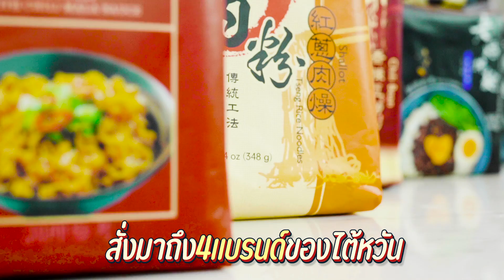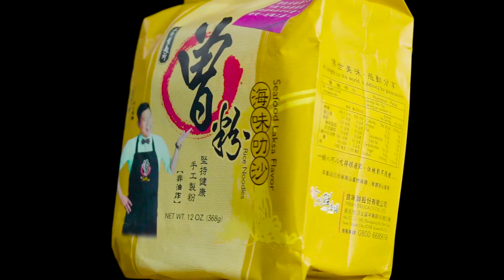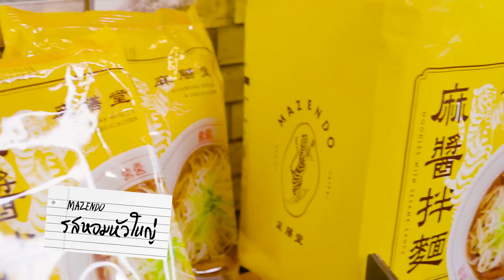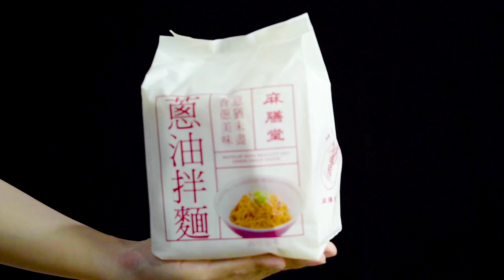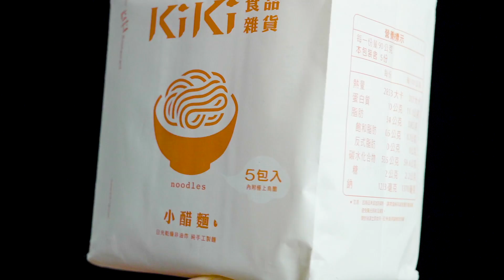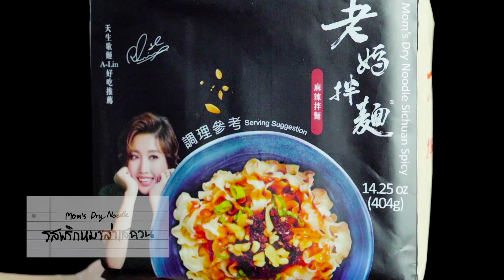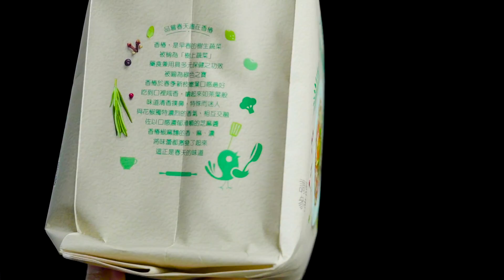รีวิวบะหมี่กึ่งสำเร็จรูปไต้หวัน 4 แบรนด์ดัง จะเหมือนของไทยมั้ย? | ไอซ์ซี่ กินยั่ว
รีวิวบะหมี่ไต้หวัน ใครดูแล้วหิว อยากกินบ้าง สามารถไปซื้อตามที่ลิงก์นี้ได้เลยนะคะ หรือใครอยากซื้อสินค้าไต้หวัน คุณภาพดี ราคาโดนใจ จิ้มเบาๆตรงนี้ค่ะ

ส่วนใครที่อยากให้ทำคลิปกินอะไรก็สามารถคอมเม้นไว้ใต้คลิปนี้ได้เลยนะคะ

แต่ถ้าชอบคลิปนี้อย่าลืมกดไลค์ กดติดตาม และกดกระดิ่งเพื่อรับการแจ้งเตือน จะไม่ได้พลาดคลิปใหม่ๆจากไอซ์นะคะ

หรือถ้าอยากรู้จักไอซ์ให้มากกว่านี้

เพจ : ไอซ์ซี่ กินยั่ว แฟนเพจ

รับงานรีวิวทุกอย่างค่ะ
[เฉพาะเรื่องงานนะคะ]

ไอซ์ขอขอบพระคุณทุกๆกำลังใจที่มีให้เสมอมานะคะ🙏